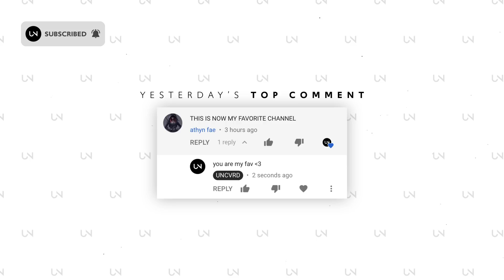ford. - Slack (feat. Knapsack)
Photo by Gerard Untalan!

» UNCVRD«